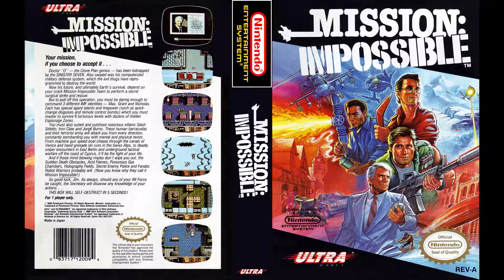BGM 17 (Mission: Impossible, NES) Classic Game Music HQ